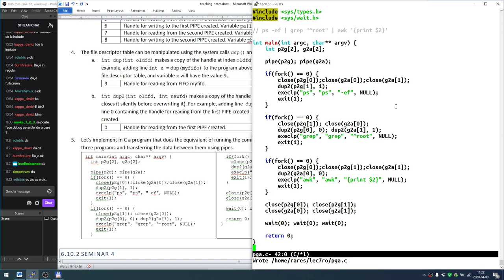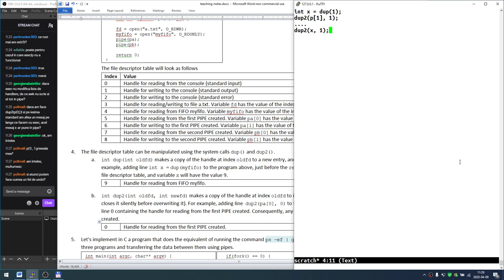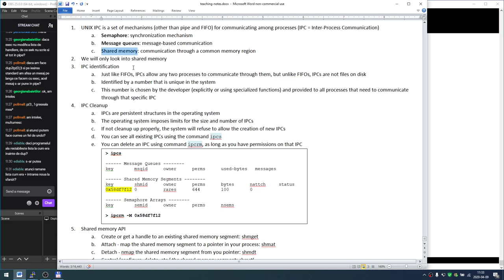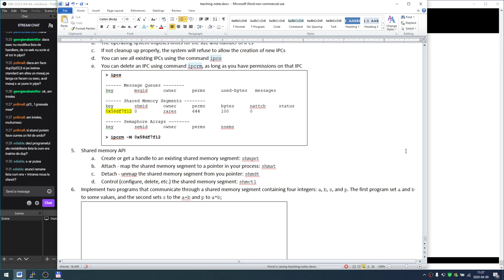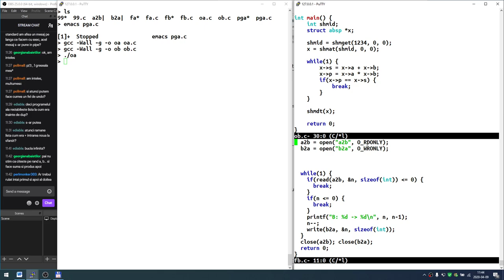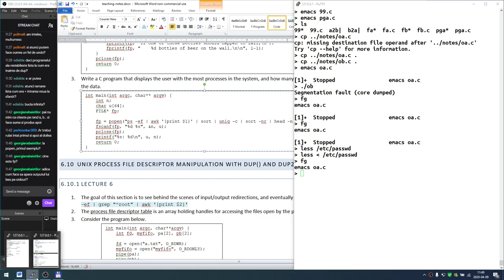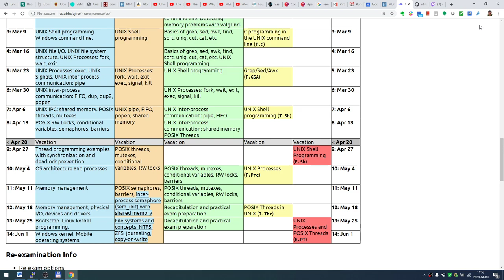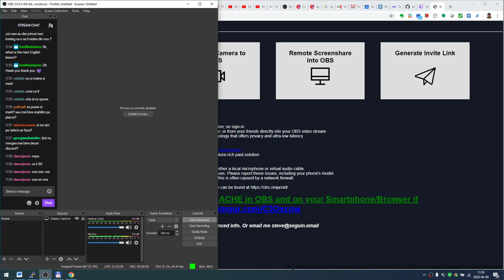OS Lecture 7 Romanian 2/2